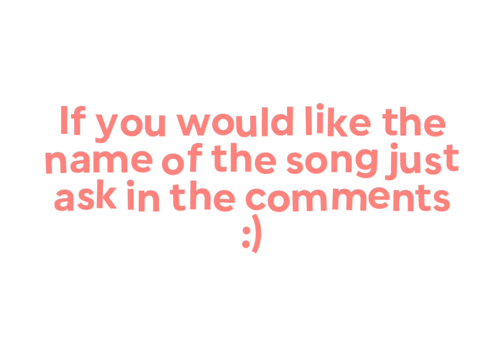Songs As Gacha Characters! 🤭